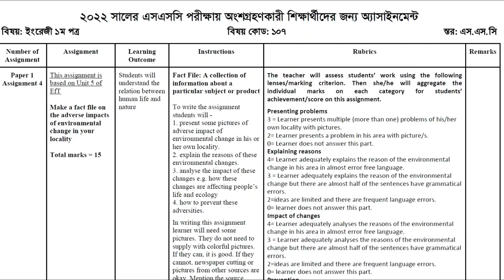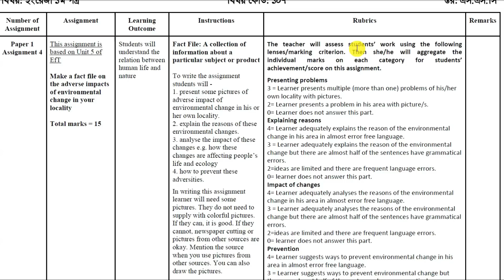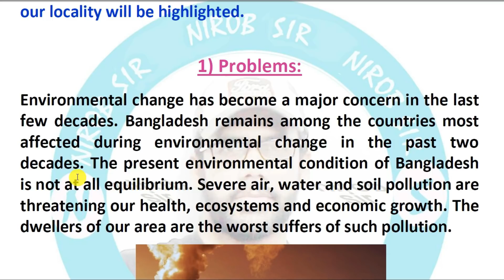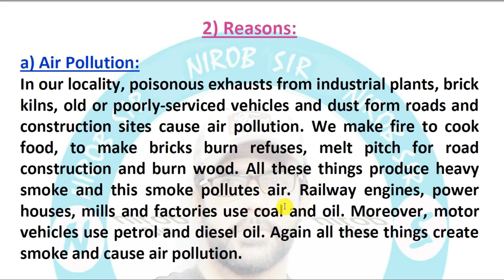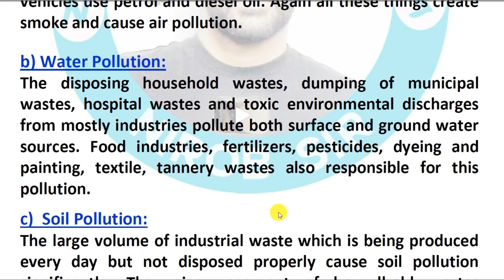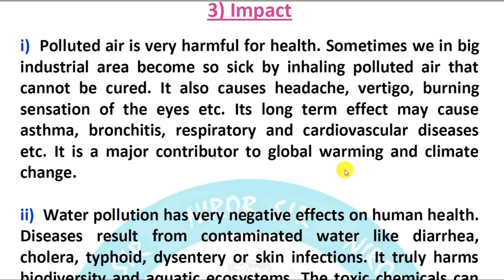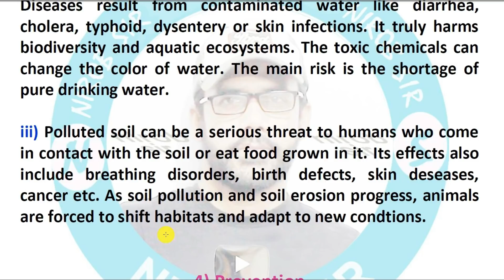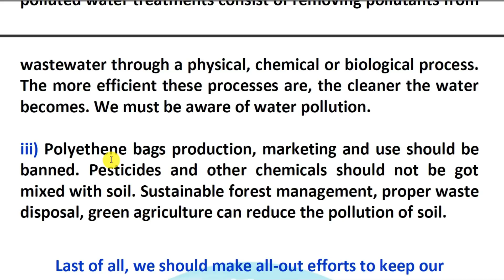English Assignment Answer II 13th Week II SSC 2022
বিস্তারিত ব্যাখ্যা করে বুঝানো হয়েছে এবং রুবিক্স মেনে এই অ্যাসাইনমেন্ট তৈরি করা হয়েছে। তাই সম্পূর্ণ নম্বর অবশ্যই পাবে।